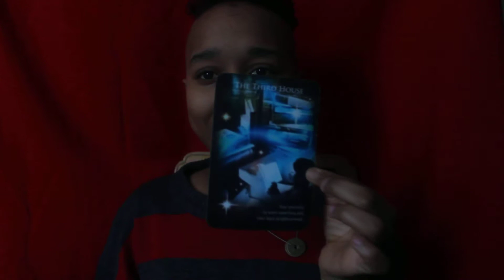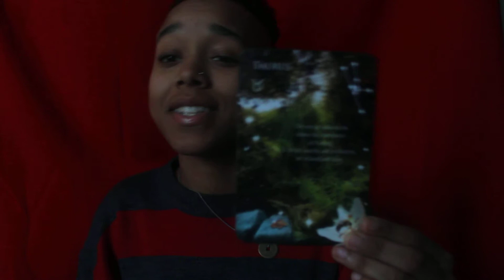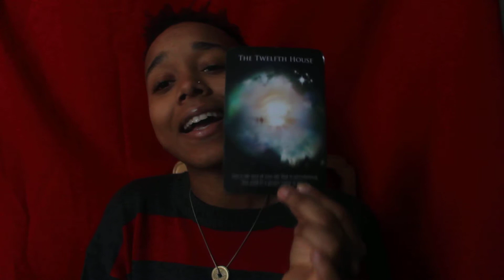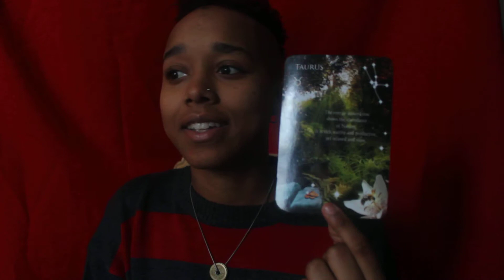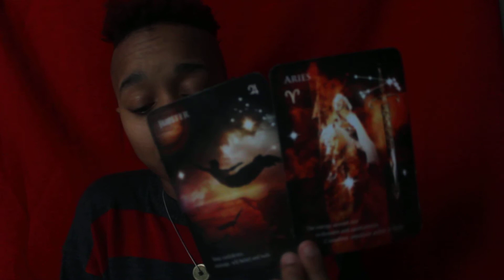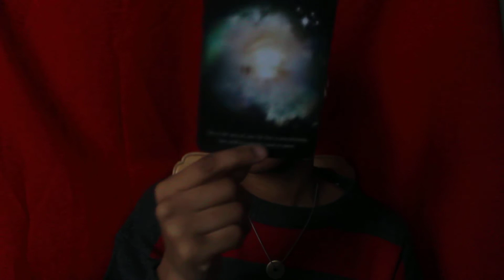Believing in the Unseen. Taurus | 2019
Taurus Taurus. I get it. You want things to be the way you picture them in your mind but that's not how this life works. You got to have faith when things are going good and also when things may not be the way you expected. You are being tested...you have some much greatness in front of you and coming to you. Especially when Uranus comes back into Taurus later on in the year..will you be ready? Open your mind and arms to recieve or stay stuck in the bulls loop. It's up to you.